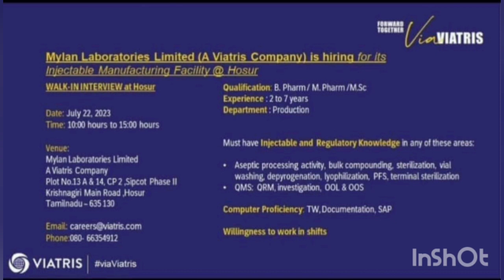Mylan laboratories Ltd Walk-in Drive B.Pharm/Mpharm/Msc for Injectable Manufacturing | Mylan Jobs